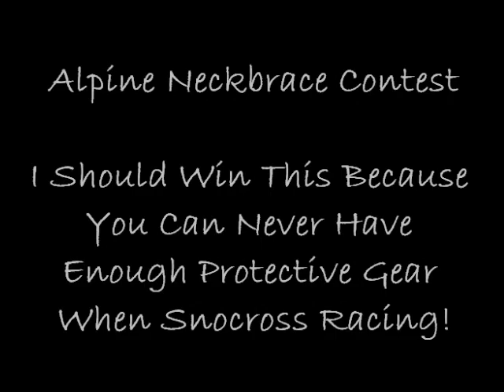Royal Distributing Alpinestar Neck Braces Rock!